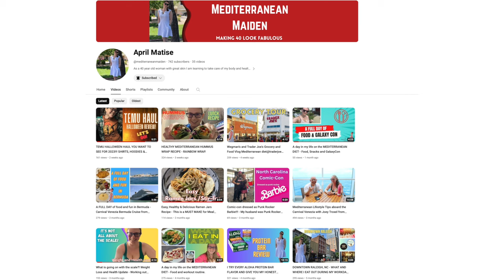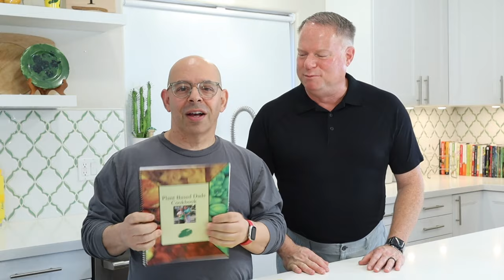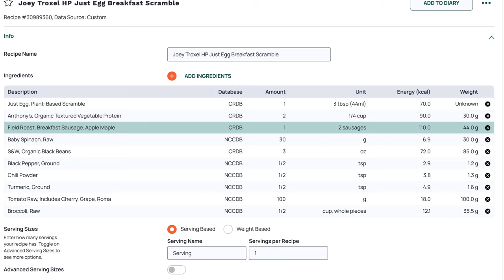400 Caloire Meals! High Protein, Big Breakfast Scramble. Easy Weight Loss Recipe.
What I am using in this video:
Anthony's Textured Vegetable Protein (TVP)
Ball wide mouth mason jar cap and straw
Ball regular mouth mason jar cap and straw
Instant Pot Pr 10-i1
Extra sealing ring for IP Pro 8 Qt
Steaming Baskets for IP Pro 8 Qt
Extra inserts for IP Pro 8 Qt
Travel cover for IP Pro 8 Qt